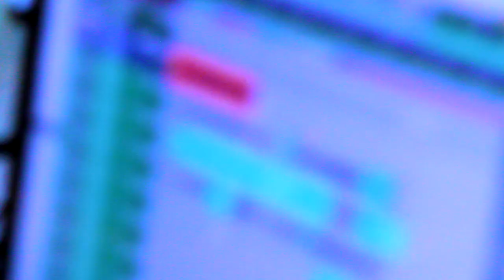Soulfarm & Sari- "Turn Turn Turn"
"Noah, C & Sari" covering the late, great Pete Seeger's iconic "Turn, Turn, Turn"
Noah Solomon Chase, C Lanzbom, Sari Greenberg
"Turn Turn Turn" by Pete Seeger
Grammy award winning guitarist, C Lanzbom and singer-songwriter Noah Solomon Chase from the highly acclaimed Israeli-American musical group, Soulfarm and singer-actor Sari Greenberg, former Lady Gaga in "Bad Romance" have teamed up to create a unique new musical experience.
This powerhouse trio "Noah, C and Sari" just came off of a very successful North American tour, bringing their special blend of Jewish, Pop and World music to communities far and wide.